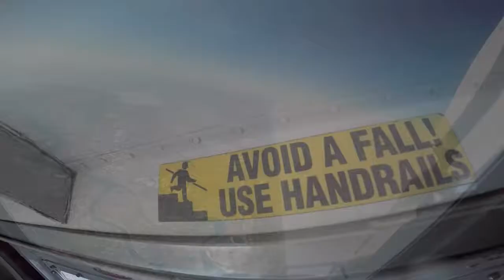Glen Mulders at Coastal Skydive